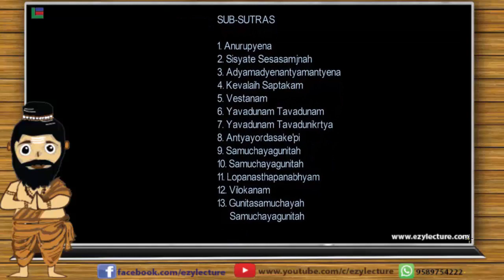An Introduction to Vedic Maths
Atharva veda
vedic maths
jagatguru shankaracharya sri bharti krsna tirth ji maharaj
16 sutra
13 subsutra
fast maths
veda
applied maths